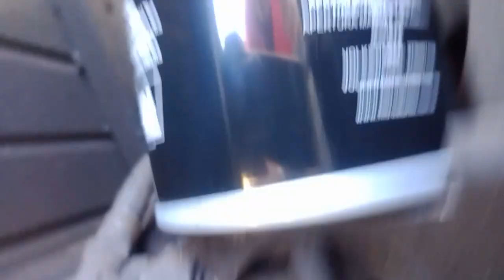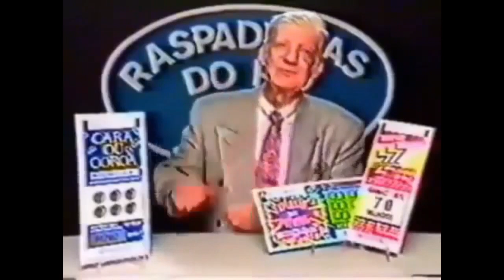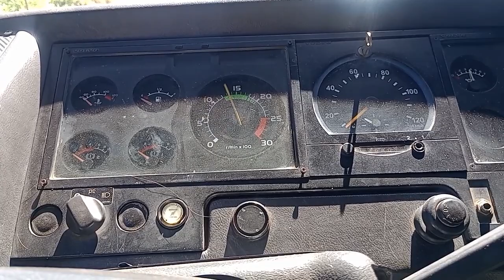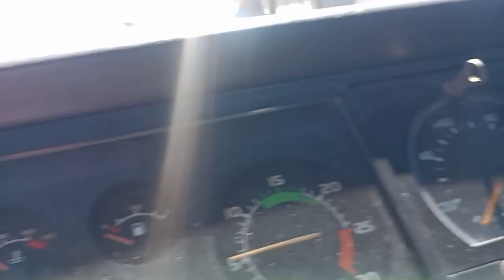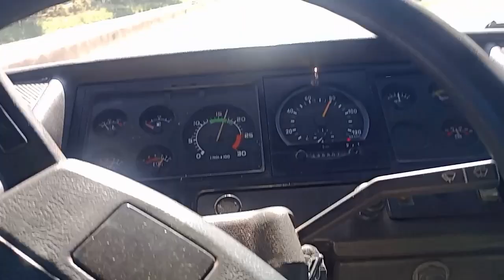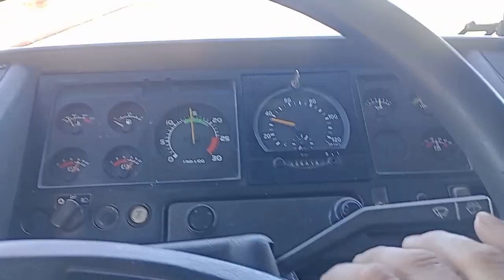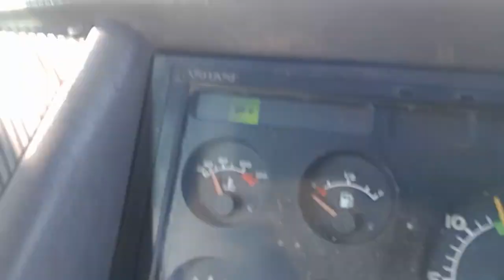Gv 1450 volvo B12 defeito na válvula selenoide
vídeo 2 nosso Gv 1450 mais valvula selenoide do ônibus volvo b12 trocamos também filtro secador p.u